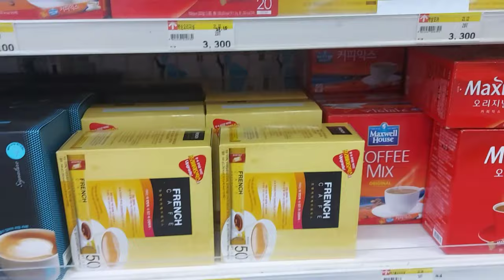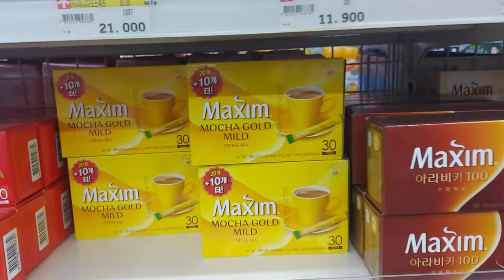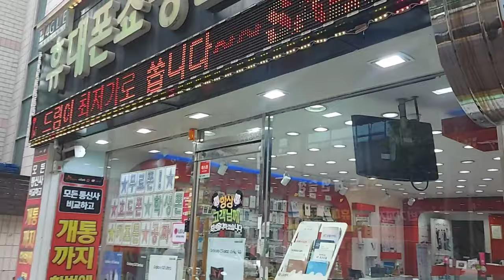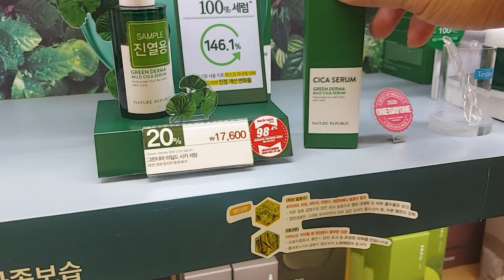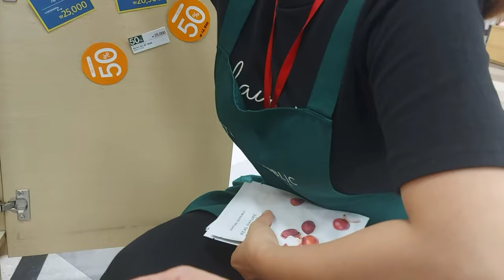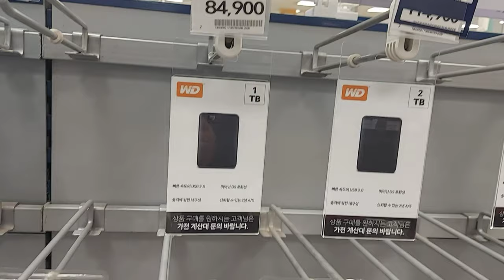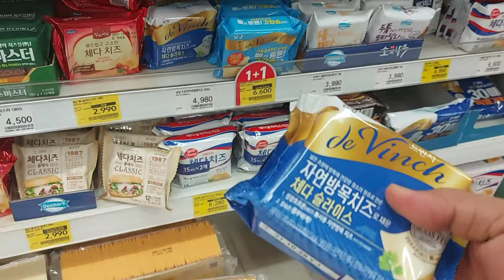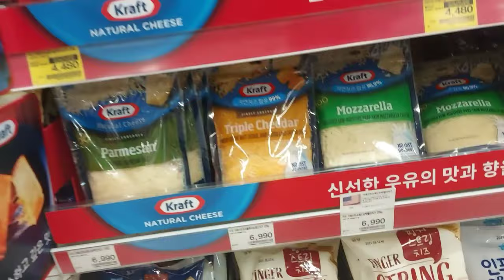GALA-GALA MUNA SA KOREA BAGO SUMAMPA SA BARKO |MAMIMILI NANG SUPPLY | GEOJE